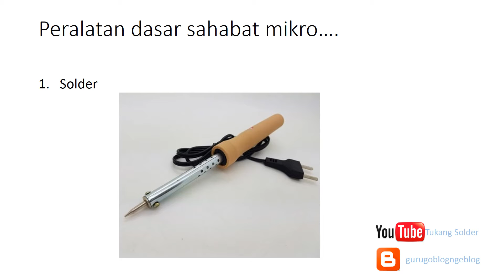Berkenalan dengan sahabat mikroprosesor dan mikrokontroler